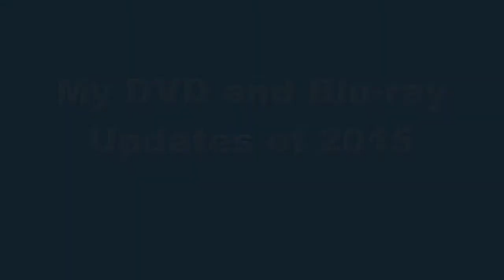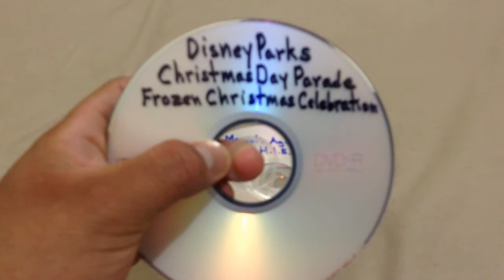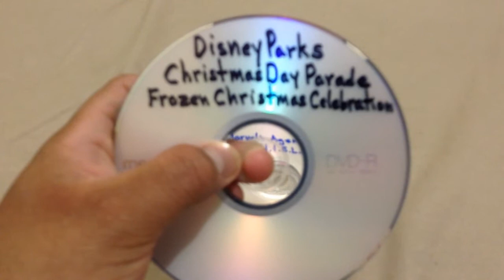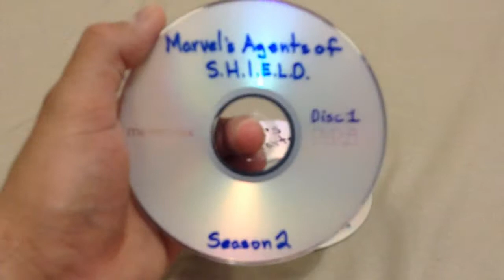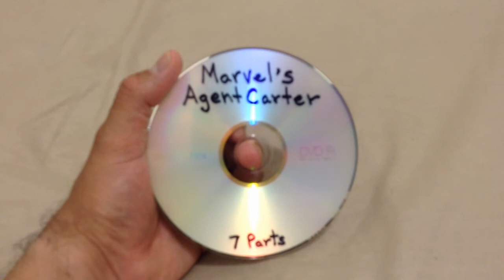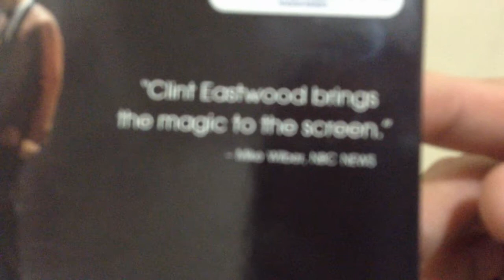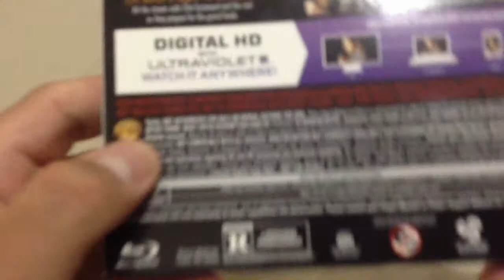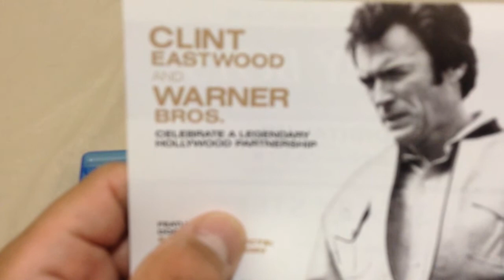My DVD and Blu-ray Updates of 2015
Here I am with my update video. After a month in the half of not doing my videos for now, but I will like to show you four of my homemade DVDs that I forgot to show you, and I show you one Blu-ray that I haven't done for a while. And let's not forget what today it's Fathers Day.

And BTW, I didn't have time show my other homemade DVD of 2nd Season of Marvel's Agents of S.H.I.L.E.D. Disc 2, and Disc 3, which I'll do next time.